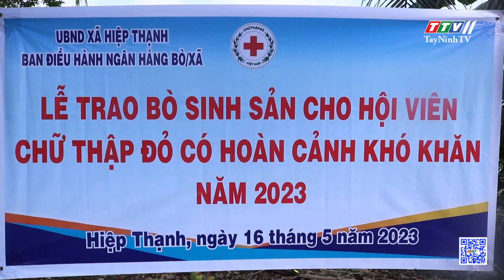Bản tin địa phương Gò Dầu 20-5-2023 | TayNinhTVDVC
NỘI DUNG
- Phát động phong trào thi đua xây dựng “chi bộ bốn tốt”, “đảng bộ cơ sở bốn tốt”
- Đảng uỷ quân sự huyện Gò Dầu sơ kết giữa nhiệm kỳ
- Hội Nông dân huyện Gò Dầu tổ chức Đại hội đại biểu lần thứ X
- Trao bò sinh sản cho hội viên Chữ thập đỏ có hoàn cảnh khó khăn
- Khai giảng lớp bồi dưỡng nghiệp vụ công tác Hội Phụ nữ ở cơ sở